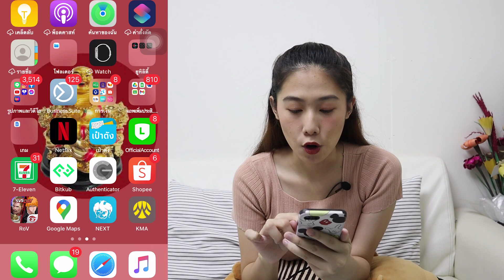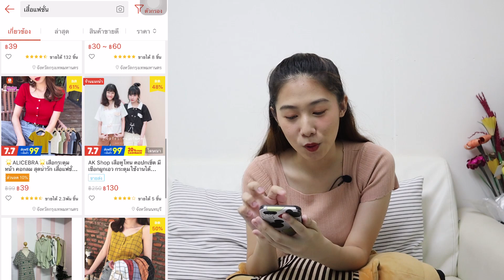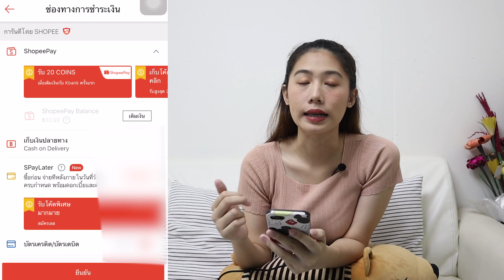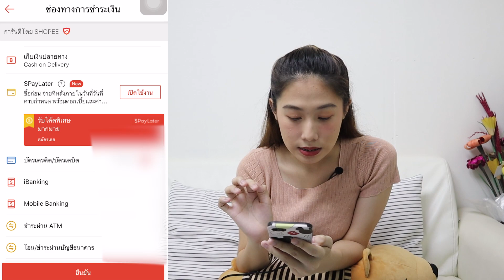วิธีสั่งของ Shopee |วิธีกดสั่งซื้อสินค้าใน Shopee | อัพเดทล่าสุด 2022 |ช๊อปปี้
ใครอยากไปสั่งซื้อคลิกลิ้งนี้เลยค่ะ

Shopee อีคอมเมิร์ซแพลทฟอร์มที่ใหญ่ที่สุดในเอเชียตะวันออกเฉียงใต้และไต้หวัน ด้วยระบบการชำระเงินและการสนับสนุนด้านการขนส่งสะดวกรวดเร็ว Shopee มุ่งมั่นที่จะพัฒนาแพลทฟอร์มให้ดีขึ้นอย่างต่อเนื่อง เพื่อก้าวขึ้นเป็นแพลทฟอร์มอีคอมเมิร์ซอันดับหนึ่งในใจผู้ใช้งาน Shopee มีสินค้าหลากหลายประเภท ตั้งแต่สินค้าอิเล็กทรอนิกส์ ของตกแต่งบ้าน สุขภาพและความงาม แม่และเด็ก แฟชั่น และอุปกรณ์กีฬา

ลิ้งอื่นๆที่เกี่ยวข้อง
วิธีสั่งสินค้าหลายชิ้นในShopee ให้มาส่งพร้อมกัน
วิธีเก็บโค้ดและวิธีใช้โค้ด Coins Cashback ใน SHOPEE